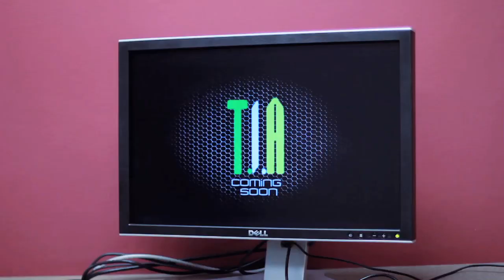TIA | DAB ENT || SEPT 17th 2011 | at BlackBamboo mpls